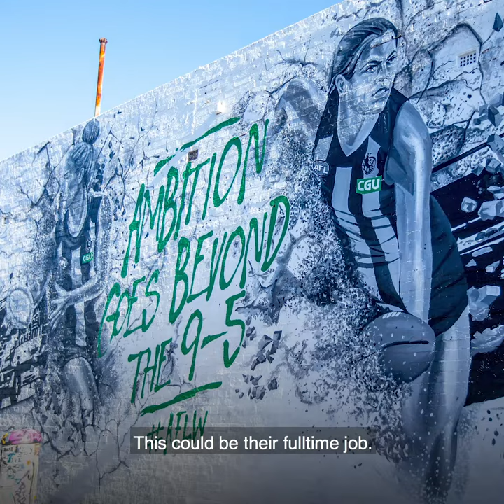CGU Insurance's AFLW sponsorship social video via Havas S&E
HSE worked with CGU to develop large format street art mural activations in the greater Collingwood area that represent the perseverance and passion female AFL players possess.